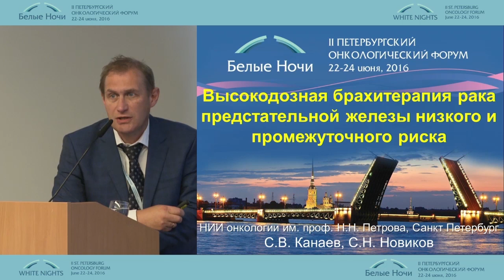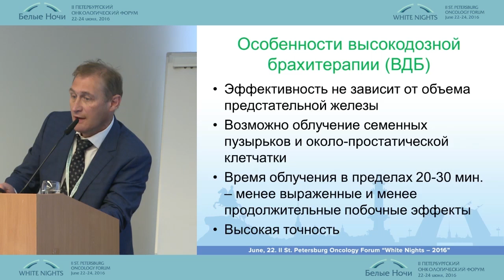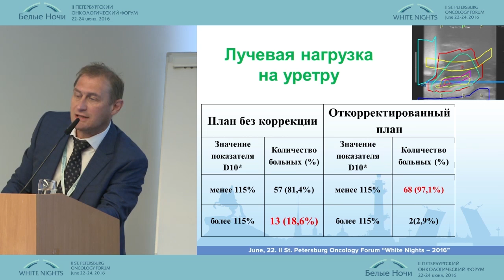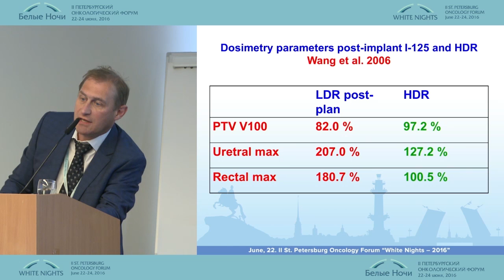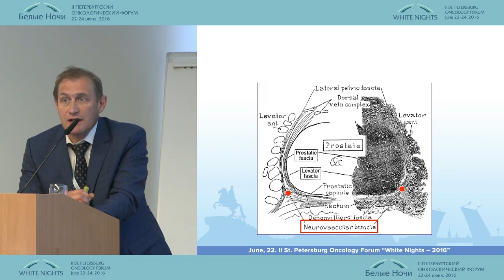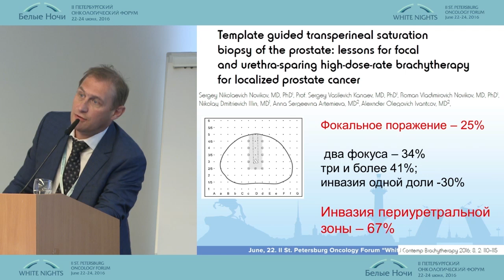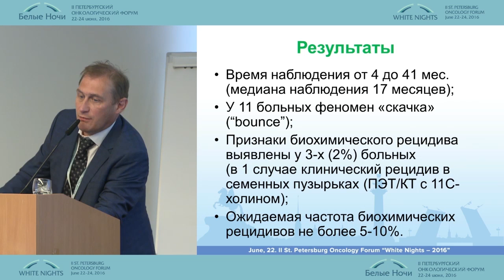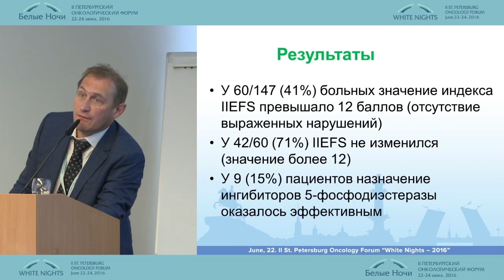Брахитерапия рака предстательной железы низкого риска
Сергей Николаевич Новиков (Санкт-Петербург)
Онкоурология. Лечение локализованного рака предстательной железы низкого и промежуточного риска